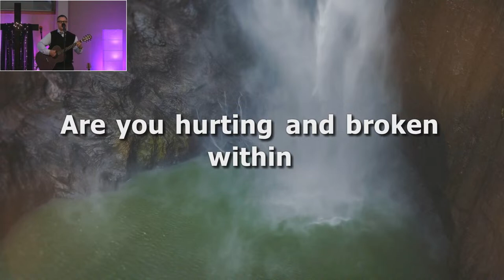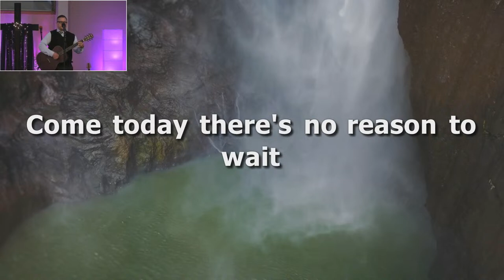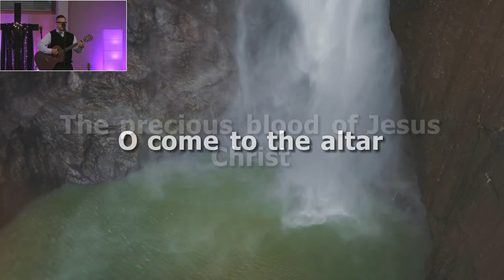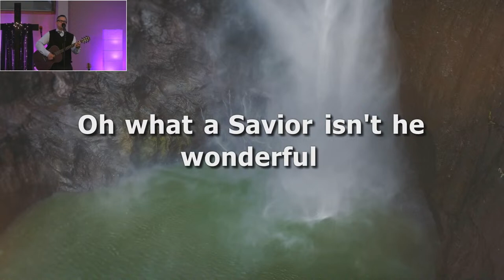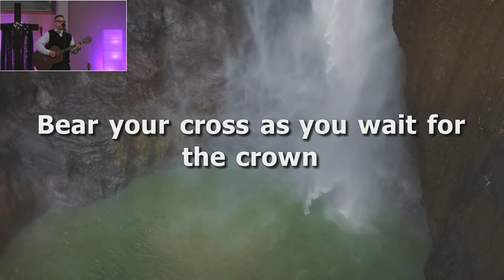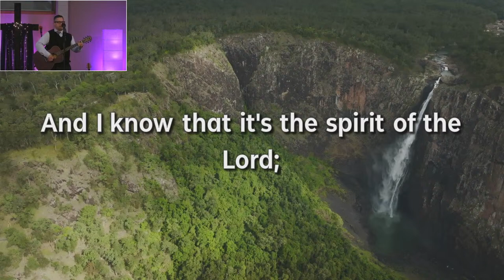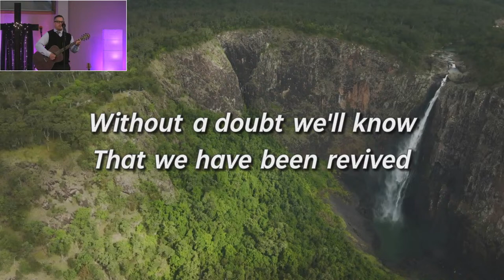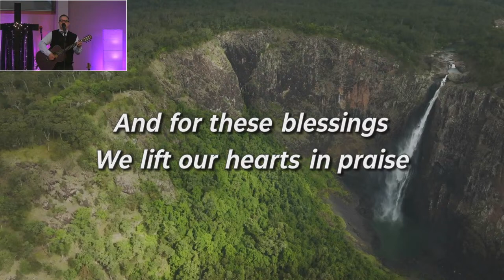The Central Issue: Love or Selfishness? - Downey Adventist Church Adult Sabbath School 13 April 2024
Downey Adventist Church Adult Sabbath School
The Great Controversy series
2 The Central Issue: Love or Selfishness?

We have a valid and active CCLI streaming license to use the songs and stream the words and music.